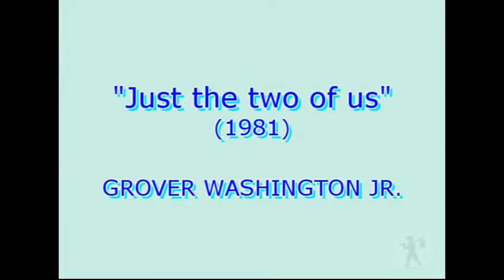Grover Washington JR - Just the two of us